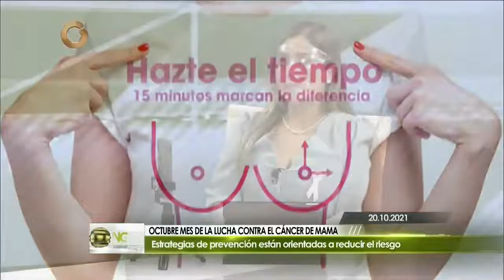GV Salud | María Consuelo Monsant: Cáncer de Mama